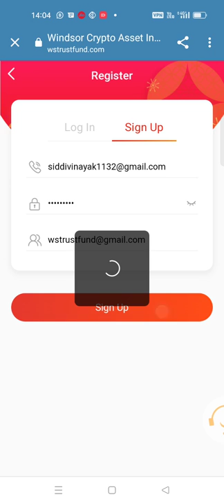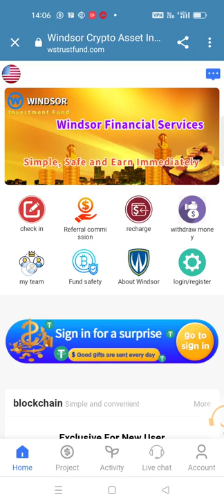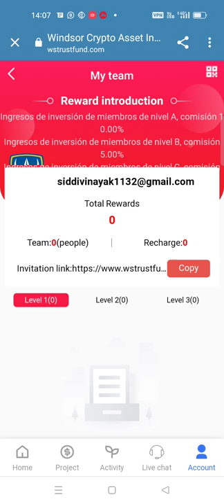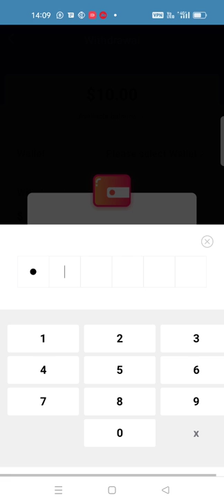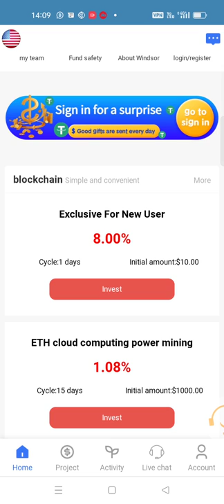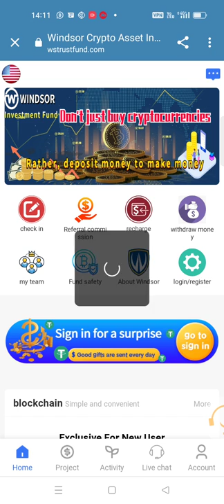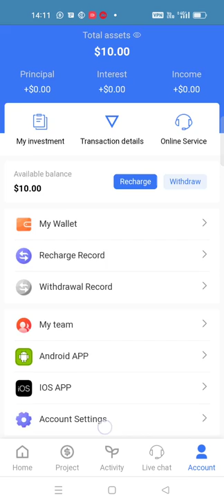In 2022, WindSor, the latest and most profitable investment project, launched to invest world-renown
content:
The latest and most profitable investment project in 2022 is to invest in cryptocurrency wealth management. In the context of the US dollar interest rate hike, the global asset base currency continues to depreciate, and personal assets have shrunk severely. WindSor launched to invest in world-renowned hedge funds and industrial projects, with a stable daily average income of 1%-3%.
Is there anything easier to make money in 2022 than investing in stocks? A platform for investing in cryptocurrencies and WindSor one-stop cloud computing rate mining services. They have more than 8 years of technical experience and mines all over the world. Currently managed miners exceed 35w. You don't need to buy expensive mining machines, and you can use rental hosting to save management time and bring more lucrative returns. You can clearly see the daily income with just one mobile phone.
WindSor has launched a newcomer reward program, you can get 10USDT for registration, 0.5 USDT reward for daily check-in, and large rewards for continuous check-in.